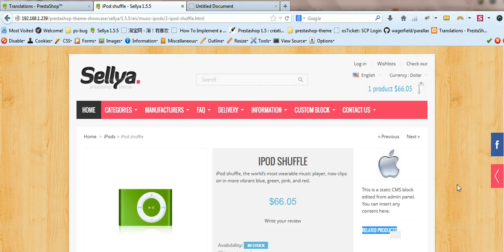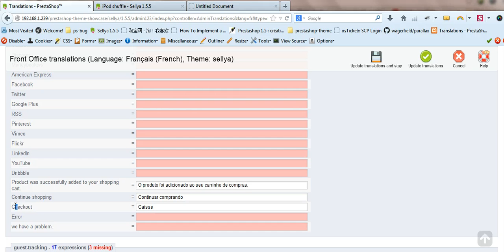Screencast by smartdatasoft from Screenr.com